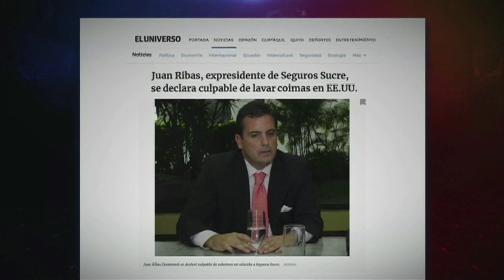EN QUE CONSISTE LA LIQUIDACIÓN DE SEGUROS SUCRE